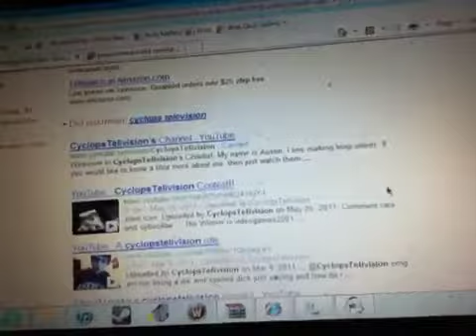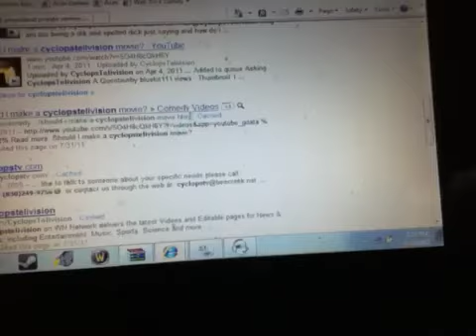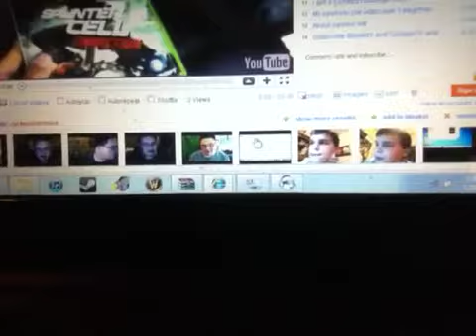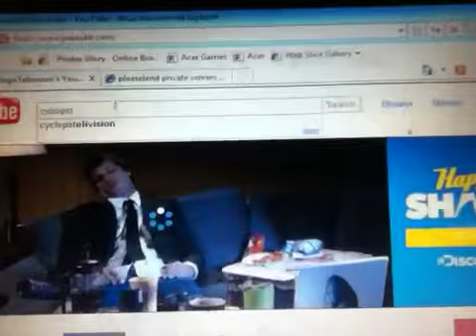I worked outside today